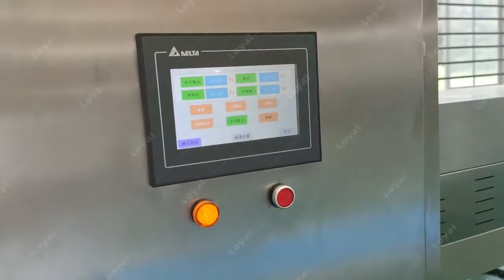2022 Which oven is best for biscuit?Continuous belt biscuit oven|biscuit baking oven|BISCUIT MACHINE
2022 Which oven is best for biscuit?Continuous belt biscuit oven|biscuit baking oven|BISCUIT MACHINE
The biscuit production line is composed of cookie forming machine, electric baking oven, oil spraying machine, turning machine, cooling line, cookie finishing machine, packing table and so on. The whole line is controlled by CPU module, back hung motor drive, compact structure and high degree of automation. The machine can also produce various flavors of high quality cookies, such as cream, jam, etc.
PRODUCTION PROCESS, STEPS, AND COMPOSITION STRUCTURE
Process flow: Flour Mixer→Shaping＆Cutting→Controller→Baking Oven→Spraying Oil→Cooling→Packing
1. First, we need to prepare all the ingredients and flour, follow the recipe to ensure the exact amount of ingredients, and then place these ingredients in the Dough Maker to be mixed.
The next formed dough will go into the Compound Rolling and Shaping Machine, including roll printing and roll cutting, and then creating various shapes of biscuits according to the machine model.
2. Once the biscuit shapes are made, the biscuits will go into the baking oven.
3. Then the biscuits go to the Oiling Sprayer for flavoring and oiling.
4. After oil spraying, the biscuits enter the Cooling Machine.
5. Finally, put the biscuits into the package.
Advantage Of Biscuit Making Machine
1. The Biscuit Machine Occupies a Small Area And Consumes Less, Small Workshop Can Also Start Production Easily.
2. Biscuit Machine There Are Many Types Of Molds And Product Designs. One Machine Can Produce Crispy Biscuits, Tough Biscuits, Chocolate Biscuits, Such As Cream Biscuits, Sandwich Biscuits, Soda Biscuits, Animal Biscuits, Vegetable Biscuits.
3. Fully Automatic Small Biscuit Machine Requires Fewer Workers, 2-3 Workers Can Complete The Whole Process From Raw Material Mixing To Packaging. The Operation Is Simple, And The Workers Can Easily Operate The Machine After Training.
4. No Industrial Pollution And No Waste
Features of Biscuits Making Machine:
1.PLC touch screen control system to ensure the integrity of the dough.
2. liquid dough can also be deposited.
3. the product weight: greater than or equal to 2g/ (adjustable).
4. Product thickness: greater than or equal to 1.5mm (adjustable).
5. Different working width 620mm,100mm, and 1200mm lines for option
6. The machine use servo motor drive, more stable performance, and position accuracy
7. Photoelectric detection for biscuits, no biscuit, no cream system.
8. Equipment with a waste collection system for easy cleaning and maintenance.
9. The material of the machine frame is stainless steel
10. Sanitary design with stainless steel for food contact parts, including eight nozzle depositors, can be interchanged faster.
11. With the circulation of a hot water system, no matter in any environment temperature, the cream is not blocked.
How to clean the Biscuit Production Line?
1. Check whether the power is cut off before preparing for cleaning to ensure the personal safety of the cleaning personnel,
2. Pay attention to the details and the cleaning of the corners when cleaning. Thorough cleaning can ensure food safety,
3. When cleaning, be careful to avoid damage to the machine, which can extend the service life of the biscuit production line and ensure the safety of the machine.
The above three points are the three safety precautions required when cleaning the biscuit production line, namely personal safety, food safety, and machine safety. Only with the details can we produce higher quality products.